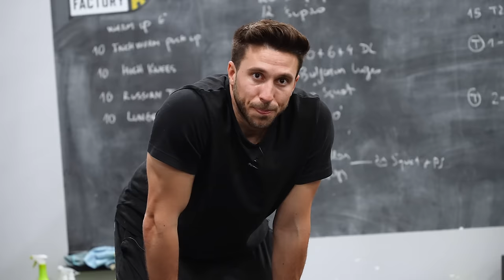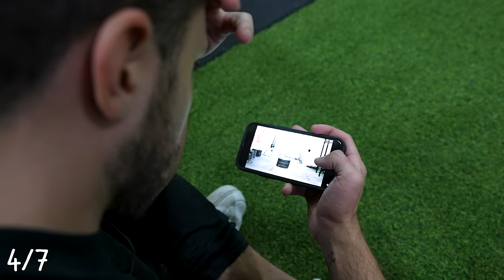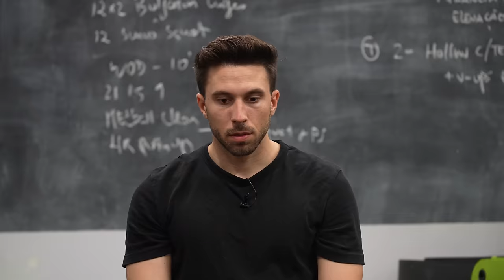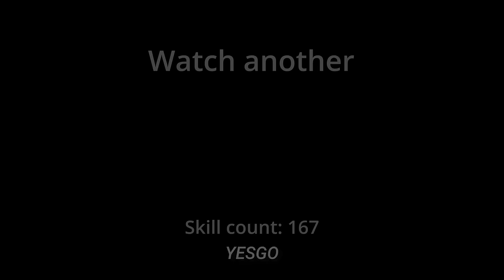How Hard is the World's Hardest Exercise?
Install Raid for Free: IOS/ANDROID/PC and get a special starter pack with an Epic champion ⚡️Tallia⚡️

. Additional Terms may apply on Amazon.com Gift Cards as set forth Prizes will be rewarded randomly, subject to eligibility requirement set forth in the Promotion Official Rules. Promotion Period: April 14th, 2023 at 12:01 a.m. Eastern Time (USA) (“Start Date”) -May 15th, 2023 at 11:59 p.m. Eastern Time (USA) (“End Date”).